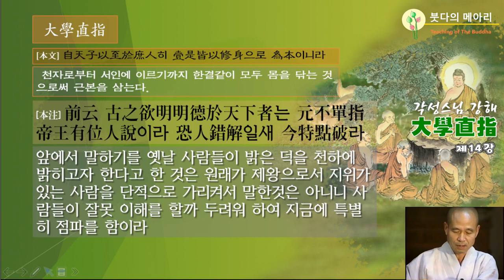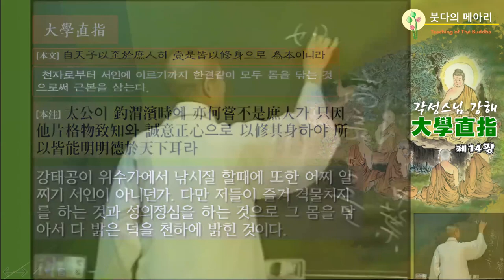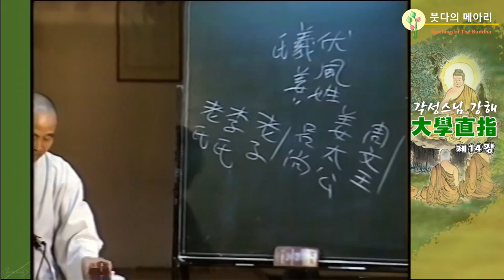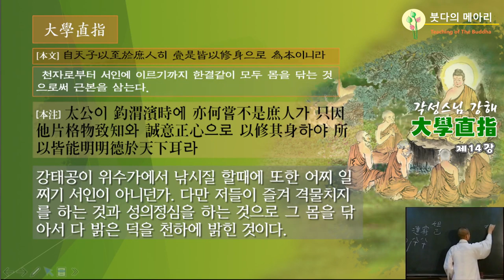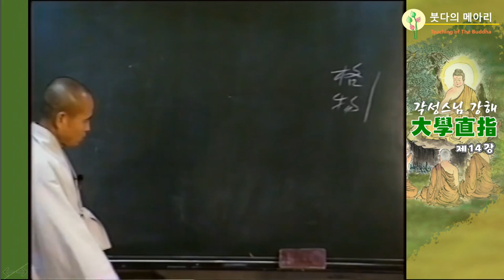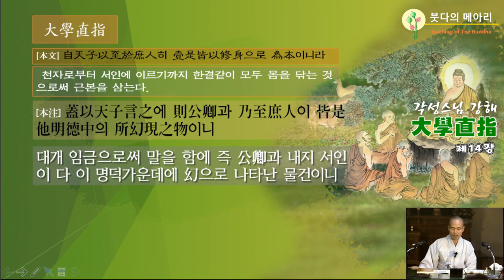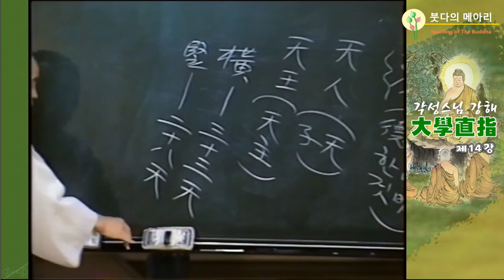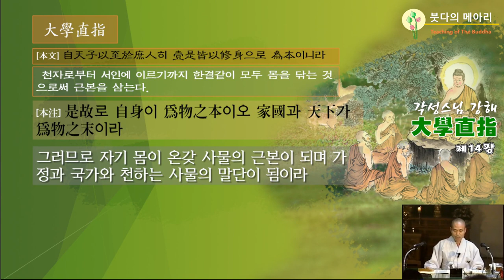각성스님 강해_대학직지 제14강 / 천자로 부터 서인에 이르기까지 한결같이 모두 몸을 닦는 것으로써 근본을 삼는다.